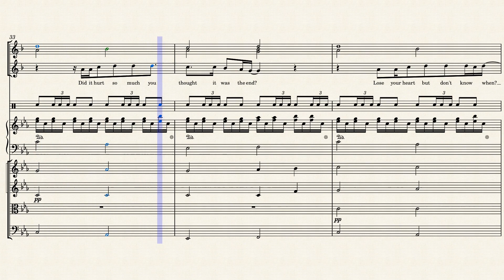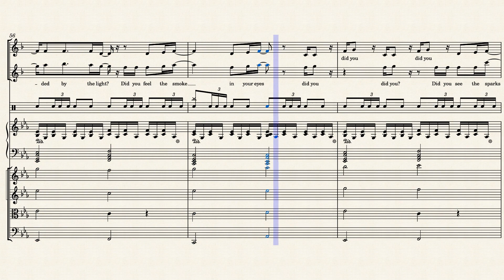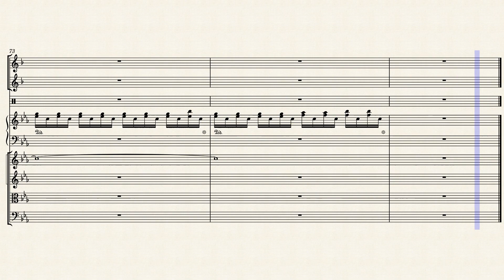Flares | The Script - Sheet music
Started 28/3/23